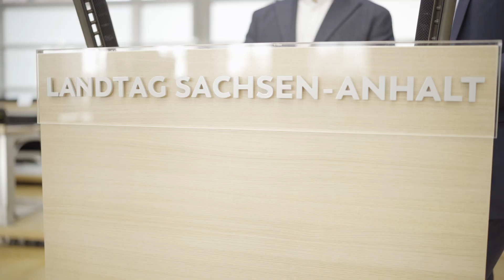Finale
Michi Müllers Eindrücke haben tiefe Spuren hinterlassen. Im letzten Teil unserer Serie „Der Grüne Albtraum“ verarbeiten die zwei AfD-Abgeordneten GordonKöhler und UlrichSiegmund die Erlebnisse. Eins steht fest: Niemand möchte diesen Grünen Wahnsinn erleben!

Herzlichen Dank für Ihre Aufmerksamkeit und bis zur nächsten Wahl. Wenn es heißt: den Grünen Albtraum für immer beenden.

Wir bedanken uns bei Ihnen für Ihr Interesse. Mit dieser satirischen Serie haben wir Ihnen hoffentlich auch in schwierigen Zeiten etwas Unterhaltung schenken können. Wir wissen natürlich um die Sorgen und Nöte der Menschen hier in unserem Land. Und Sie können sicher sein: Wir setzen uns weiterhin mit aller Kraft für Wohlstand und Freiheit ein. Und das ohne Kompromisse.

Ihre AfD-Fraktion Sachsen-Anhalt!